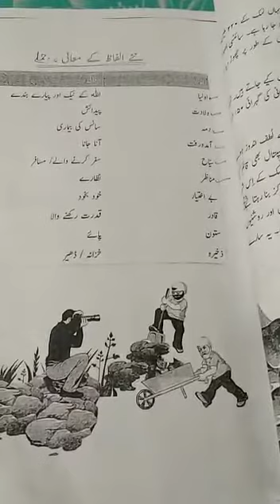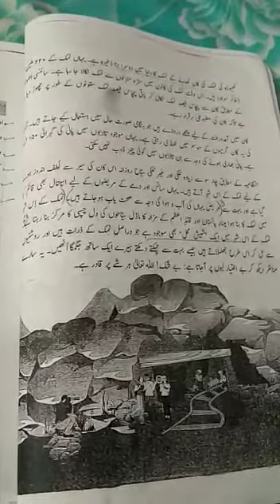Lecture# 2 5th urdu namak ka Shehar reading